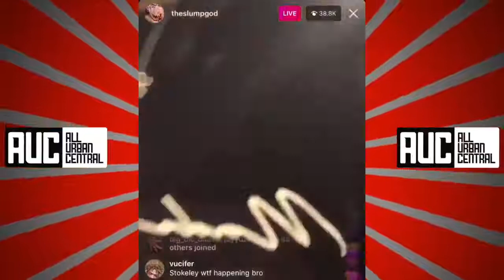Ski Mask The Slump God Reacts To Xxxtentacion Passing